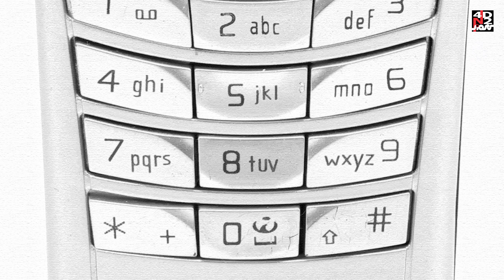Nokia's Enduring Legacy: Pioneering Symbian Mobile Phones and Technological Advancements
Step back in time and rediscover the era of Nokia's Symbian mobile phones, which captivated the world with their cutting-edge hardware specifications and groundbreaking innovations. These iconic devices not only revolutionized mobile communication but also left an indelible mark on the technological landscape.

From the introduction of the Nokia tune ringtone on the Nokia 2110 to the addictive game Snake on the Nokia 5110, Nokia's Symbian phones were synonymous with innovation, durability, and accessibility. Dive into the hardware specifications that set these devices apart, from their adoption of GSM technology and Mini SIM cards to the introduction of monochrome graphic displays and QWERTY keyboards.

Beyond their technical features, Nokia's original phones brought about profound societal changes. These devices facilitated global connectivity, democratized mobile communication, and spurred economic growth, particularly in emerging markets. Nokia's affordable and reliable phones empowered individuals and businesses with access to information, transactions, and the global economy, driving social and economic development.

The innovations introduced by Nokia during this era set the stage for the modern mobile landscape. The introduction of Mini SIM cards, monochrome displays, QWERTY keyboards, mobile gaming, and WAP laid the foundation for the high-resolution displays, touchscreens, advanced operating systems, and seamless internet connectivity we enjoy today.

While Nokia's classic handsets may no longer dominate the market, their enduring popularity among enthusiasts and collectors speaks to the emotional connections they forged with users. Nokia's legacy serves as a guiding light for current and future mobile phone manufacturers, emphasizing the importance of user-centric design, technological innovation, and the power of creating products that touch people's lives.

As mobile technology continues to evolve at an unprecedented pace, the lessons learned from Nokia's triumphs and challenges remain relevant. The seeds of innovation, accessibility, and durability sown by Nokia continue to bear fruit, shaping the remarkable advancements we witness in the mobile industry today. Nokia's classic handsets will always be remembered as iconic symbols of a bygone era, evoking nostalgia and simplicity in a world of ever-increasing complexity. Join us in celebrating Nokia's pioneering spirit and its lasting impact on the mobile phone industry.